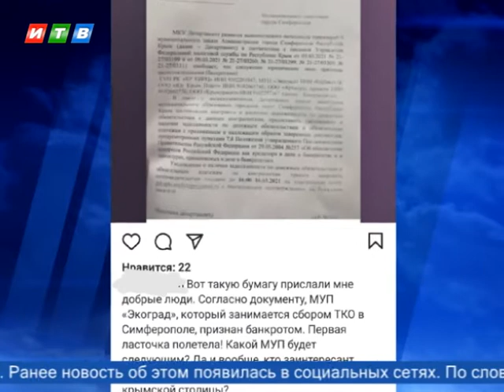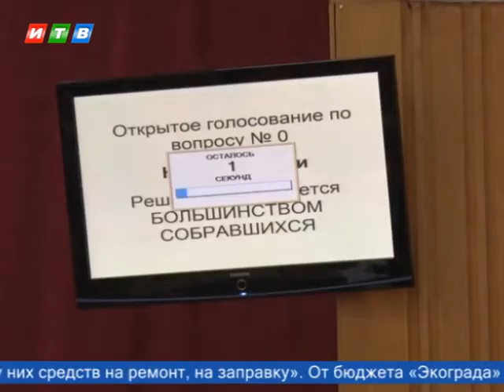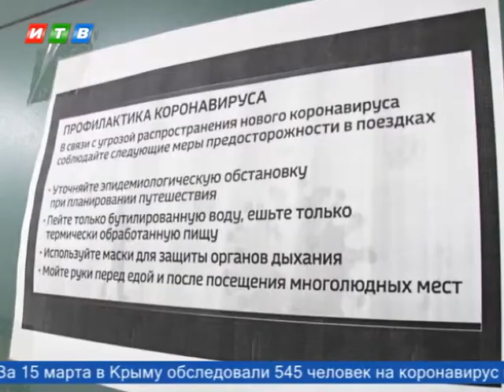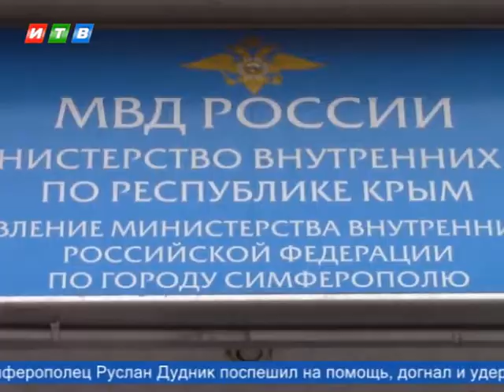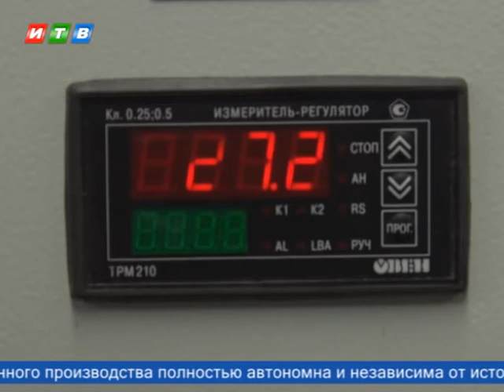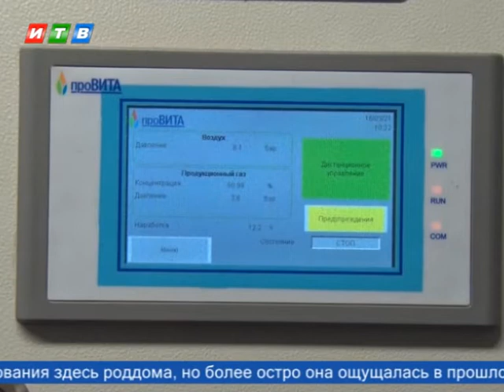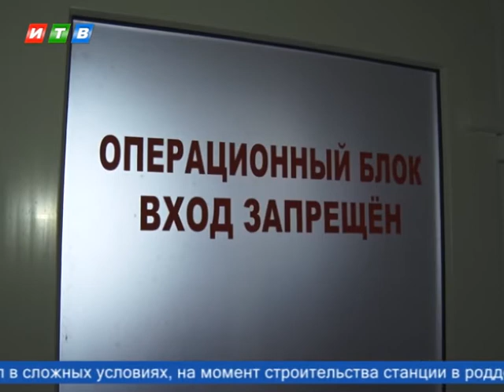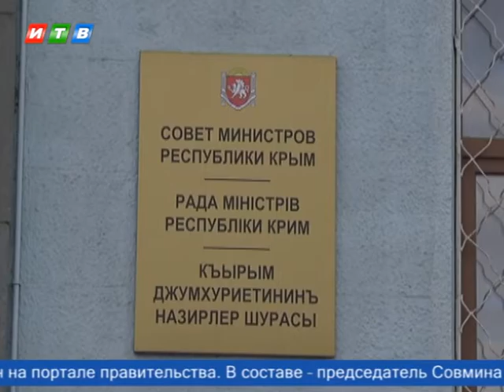Наши новости от 16.03.2021